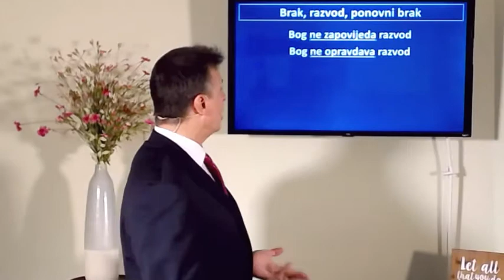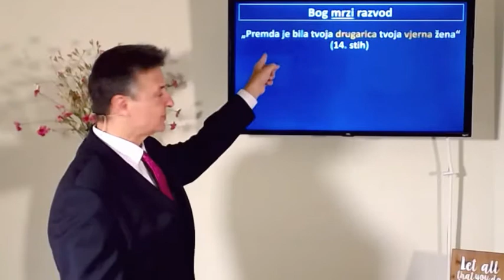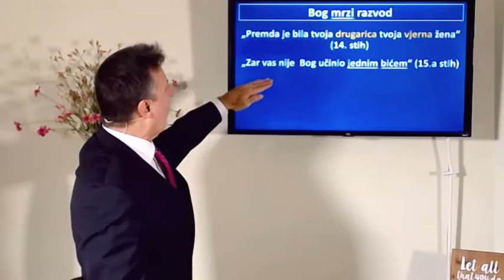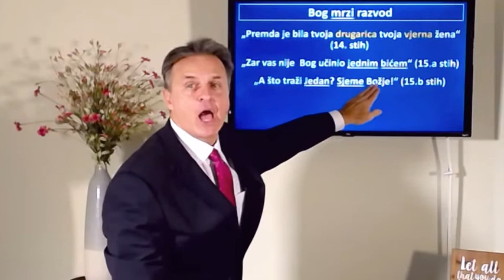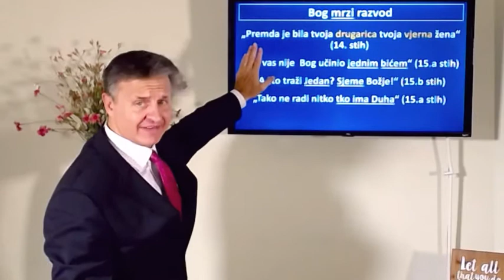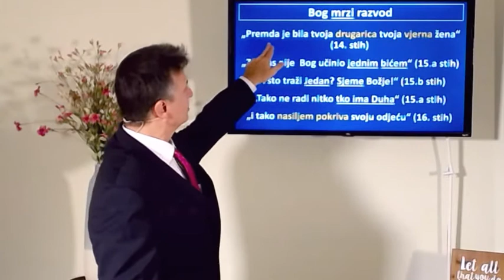Brak, razvod, ponovni brak: Četvri dio (Matej 5:31-32) Dr. Andrija Vukšić